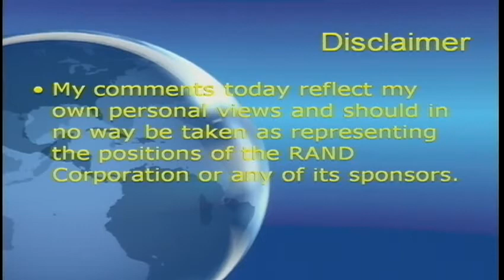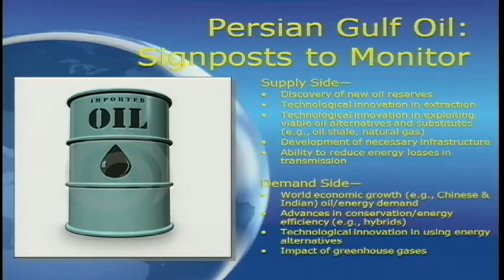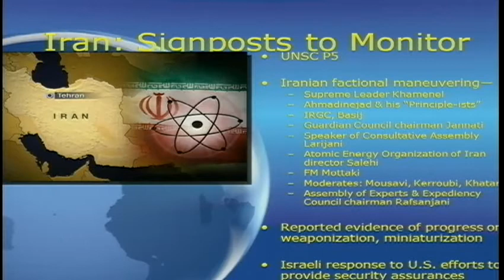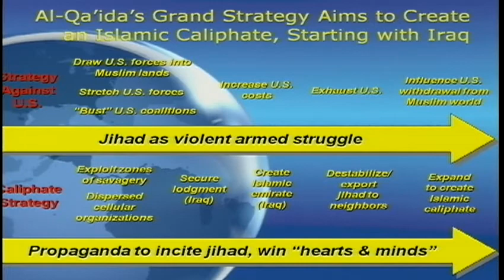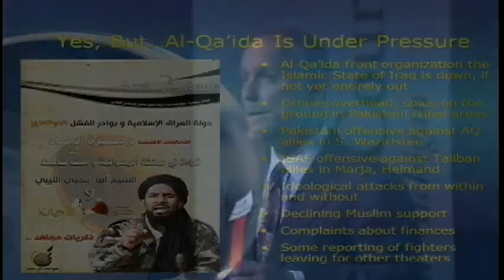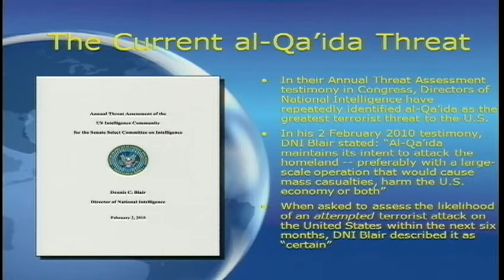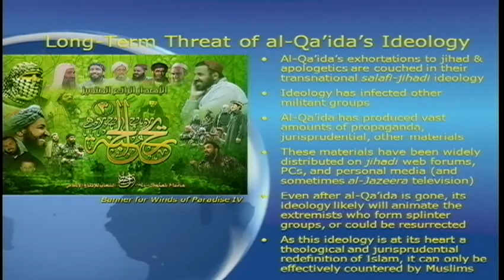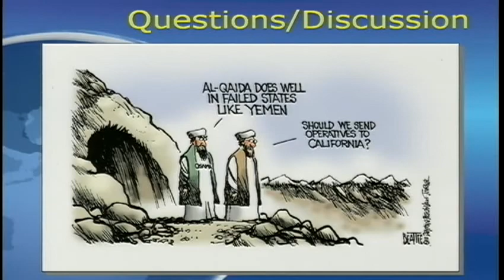Iran, Iraq, Oil, & Terrorism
Dr. Eric Larson of the RAND Corporation presents the lecture "Iran, Iraq, Oil, & Terrorism: The US and the Persian Gulf" as part of the 2010 World Affairs Council of Western Michigan Great Decisions Lecture Series.